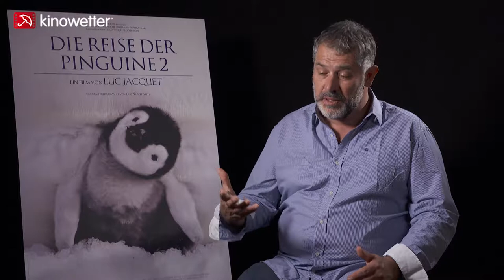Interview Luc Jacquet L'EMPEREUR / MARCH OF THE PENGUINS 2